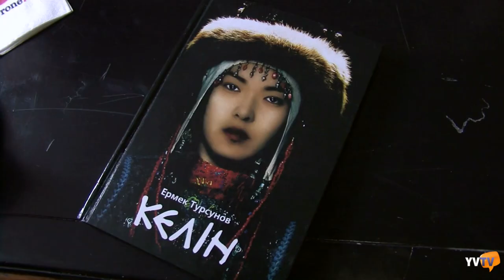КиноСвидание с Ермеком Турсуновым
На презентации книги Гульнар Абикеевой нам так понравился Ермек Турсунов, режиссер картин "Келiн", "7 майских дней" и "Шал", что мы незамедлительно договорились об интервью. Отсняв беседу, нам еще долго не хотелось уходить. Усевшись перед режиссером, мы молча завороженно просили рассказать нам еще что-нибудь интересное. Например, узнали о том, чем же Ермек занимался в Штатах - его пригласили кинорежиссером в мормонскую церковь, там он снял много мини-фильмов, один из которых, "Мормонский Бог" продают даже на видеоприлавках в Малайзии.

Потом мы попрощались и разошлись каждый по своим делам. Оставшийся вечер каждый из нас вдохновенно пересказывал и переваривал всё то, что услышал. Samson написал что-то в твиттере о том, какой Турсунов глубокий человек. Я же принялась читать его книги и по сей день открываю для себя новые горизонты. В интервью будет много всего. Воспоминания о невыносимо сложных съемках, грустные мысли о судьбе казахстанского кино и веселые рассказы о строительстве туалетов. А козы не будет!